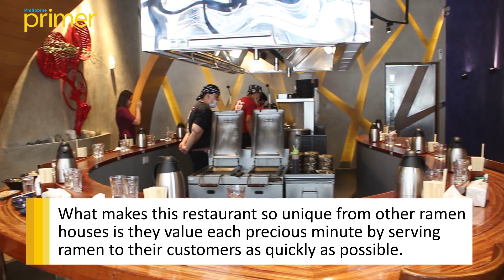Mendokoro Ramenba | Philippine Primer Eats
If you happen to pass by Salcedo Village in Makati, you've probably heard of this popular ramen house that's always filled with diners waiting for hours in long queues just to be served with a hot bowl of ramen goodness. Well, you should be curious because this restaurant is unlike any other!